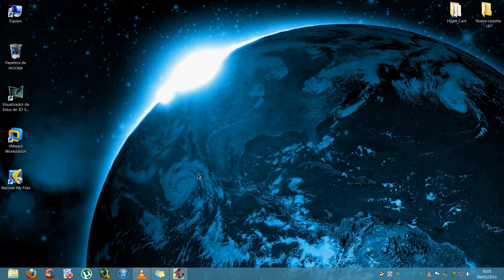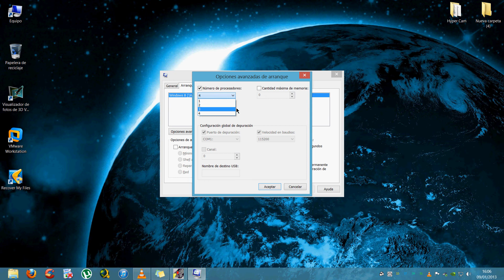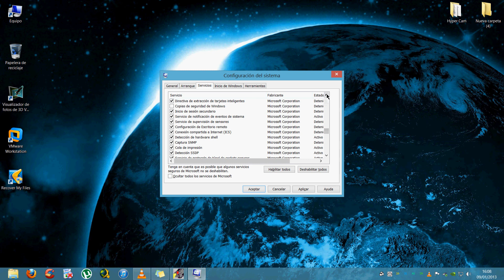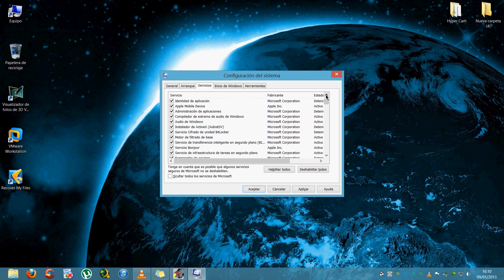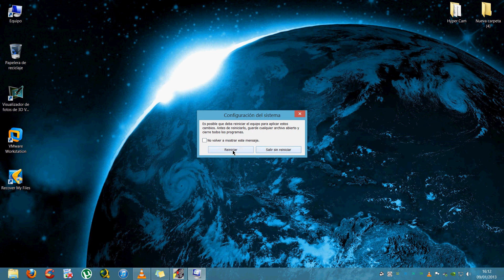OPTIMIZAR Y AUMENTAR LA VELOCIDAD DE WINDOWS 8 y 10 (Mejora Mucho en Juegos)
OPTIMIZAR Y AUMENTAR LA VELOCIDAD DE WINDOWS 8 y 10 EN GENERAL. MENOR CONSUMO , MENOR USO DE DISCO DURO... Tambien mejora mucho para juegos!